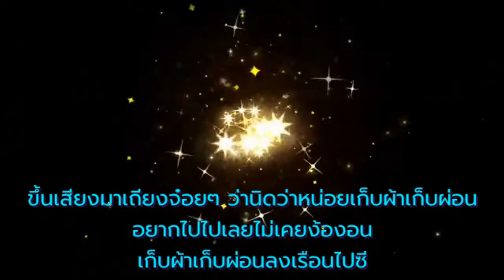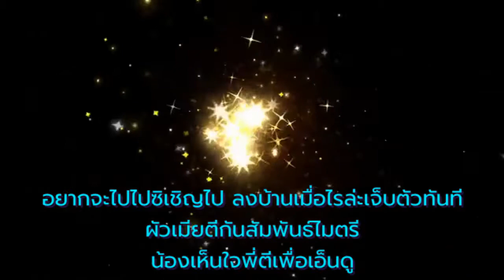แบ่งสมบัติ - ไวพจน์ เพชรสุพรรณ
ขับร้องโดย - ไวพจน์ เพชรสุพรรณ